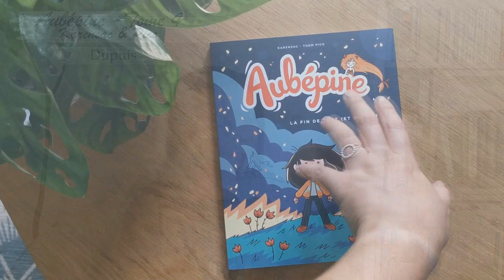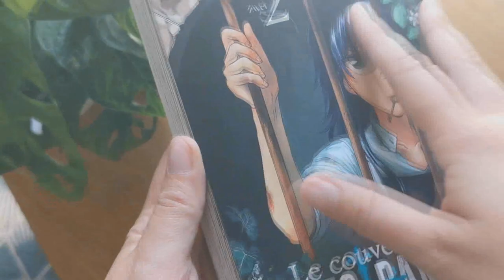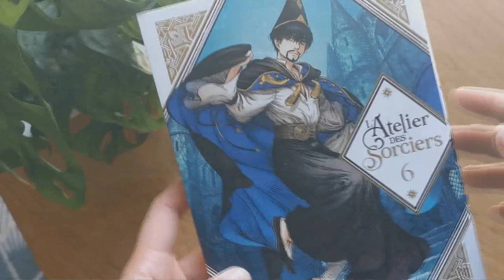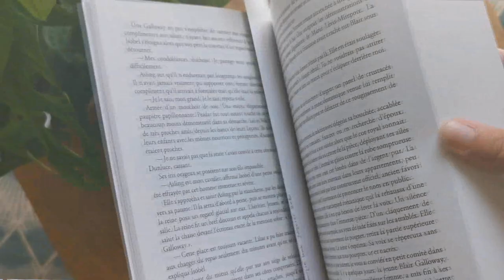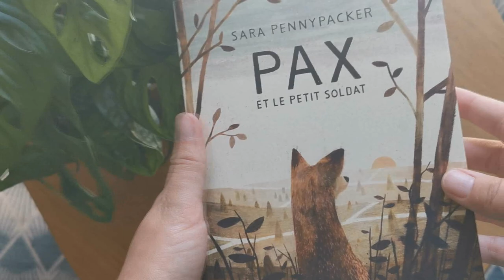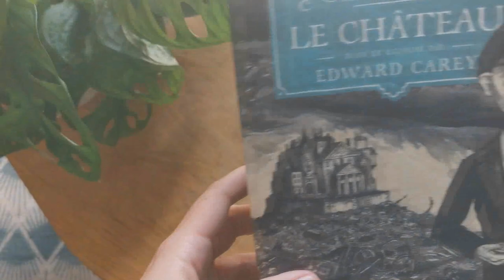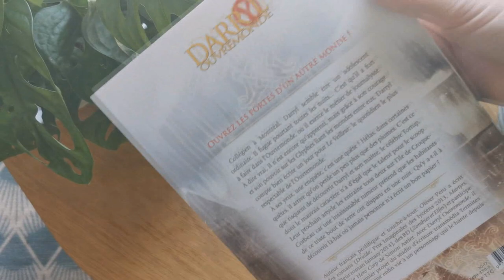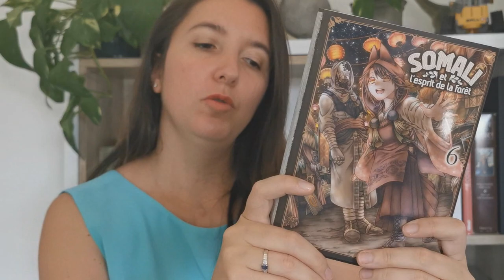BOOKHAUL : Sorties attendues, trouvailles et découvertes !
Un nouveau bookhaul pour aujourd'hui mes hoappy's avec des livres trés attendus ou encore des pépites de ma wishlist ou bien des découvertes !

Lien pour plus d'infos sur les livres :

- Aubépine - T4

- Orange - tome 1

- Saga le couvent des damnés

- Aria The masterpiece - Tome 1

- Saga L'atelier des sorciers

-The wize wize beasts of the wizarding wizdoms

- Saga Somali et l'esprit de la forêt

- Pax et le petit soldat

- Le chateau - tome 1 saga Les ferrailleurs

- Darryl Ouvremonde

Pour me suivre dans mon univers :
La moindre question ? N'hésites pas me contacter à cette adresse:
ou sur Instagram !